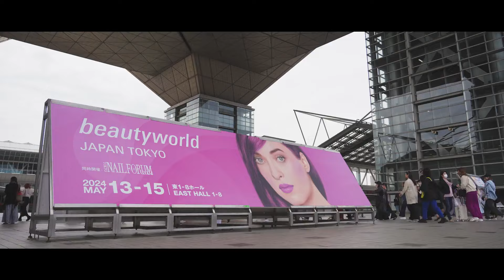【来場者インタビュー】ビューティーワールド ジャパン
2024年のビューティーワールド ジャパン 東京にご来場いただいた、来場者様へのインタビュー動画です。
今後のご来場＆ご出展に興味をお持ちの方はぜひご覧ください！